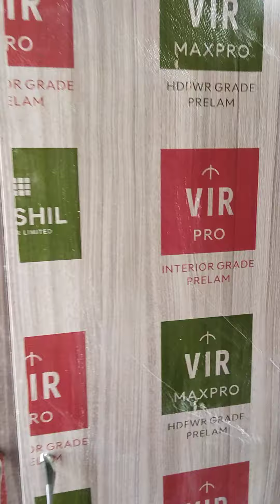new house for sale in madurai koodal pudhur houing board VM Builders 9500211795